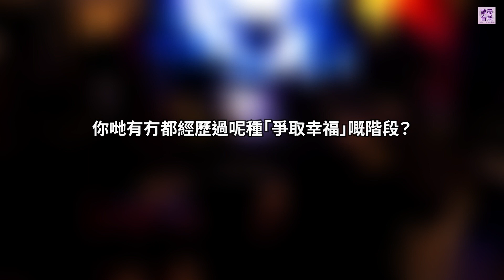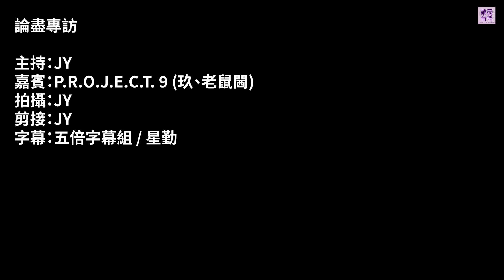[附字幕] 論盡專訪 P.R.O.J.E.C.T.9《只想有人令我呼叫 (feat. 絵麗奈)》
「未來音樂祭」名單中，見到絵麗奈嘅名字時都覺得奇怪，原來佢會參加，其中原因就係同本地樂隊 P.R.O.J.E.C.T.9 合作新歌《只想有人令我呼叫》。今日「論盡專訪」就請嚟樂隊 P.R.O.J.E.C.T.9 兩位成員，分享同絵麗奈合作嘅感想，以及更多關於合作嘅想法。

原來呢首歌係講緊「追求幸福」？咁 P.R.O.J.E.C.T.9 睇中絵麗奈咩嘅聲音特徵，所以邀請佢一同合唱呢？兩位成員都會講下自己嘅「追求幸福」小故事。呢個 crossover 加上呢個題材，注定會引起爭議，佢地又點睇呢種爭議？亦都會預告一下「未來音樂祭」嘅演出以及 P.R.O.J.E.C.T.9 2023 年甚至 2024 年想做嘅事！

再次感謝 P.R.O.J.E.C.T.9 接受呢次「論盡專訪」！其實「性」都係關係入面構成幸福感覺嘅元素之一，希望唔好因為個「性」不合，而導致呢首歌入面嘅苦況啦！

《只想有人令我呼叫》主唱：P.R.O.J.E.C.T.9 @Project9 feat. 絵麗奈 @thisisshl
作曲 / 監製：Project 9
填詞：Project 9 / Scriptvre
編曲：Project 9 / Calvin Yu

主持 / 拍攝 / 剪輯：JY @car-grant-erer9411  | 字幕：五倍字幕組 / 星勤